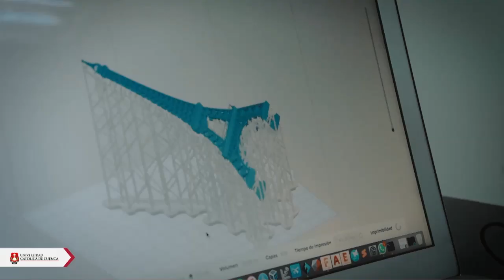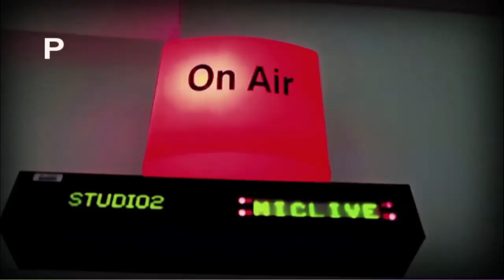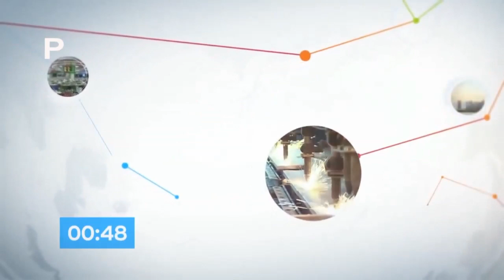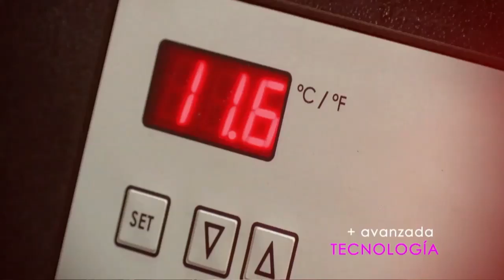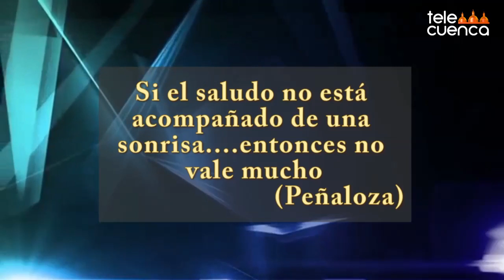ExpPop 08 02 2019 H264 08 febrero 2019 10 46 36